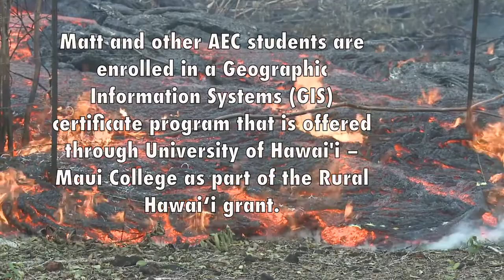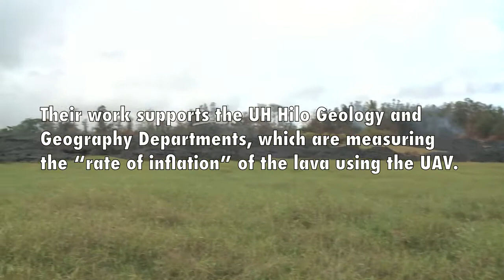GIS/AEC students work at the lava flow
Hawai'i Community College students in the Architectural, Engineering and CAD Technologies Program got the "experience of a lifetime" when they used their skills at the Kilauea lava flow in Puna on Hawai'i Island. Watch the video to hear them talk about their experiences. Mahalo to UH Hilo, Maui College and other partners for helping make this opportunity possible for our students.